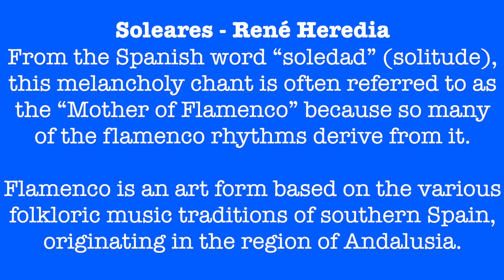Soleares René Heredia | May 16, 2021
From the Spanish word "soledad" (solitude), this melancholy chant is often referred to as the "Mother of Flamenco" because so many of the Flamenco rhythms derive from it.